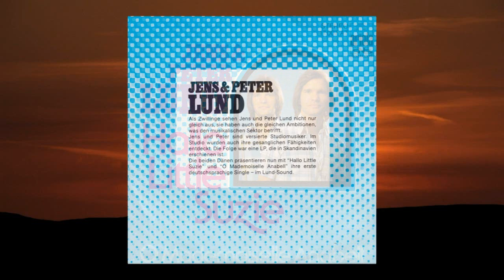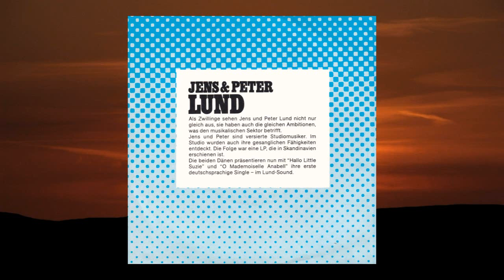Jens & Peter Lund - Hallo Little Suzie (Deutsche Version - 1976)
SNB Sound